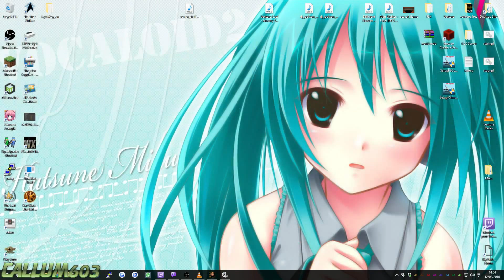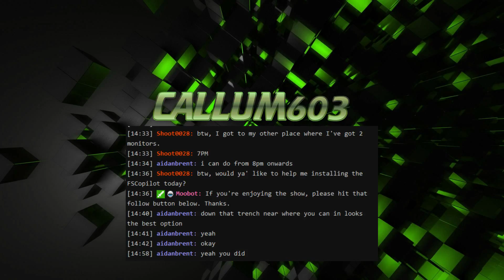Twitch Stream 12/02/2016